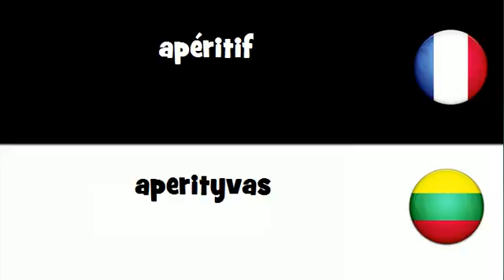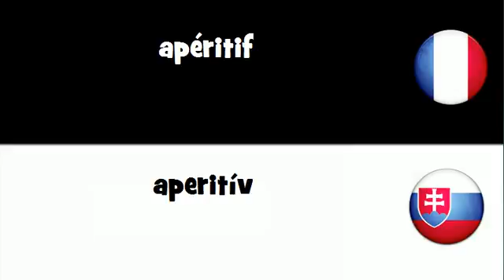Dites le en 20 langues # apéritif